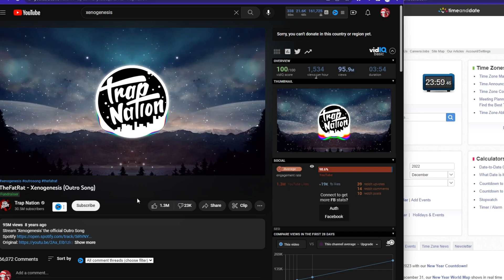Perfectly timing Outro song on New Year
real